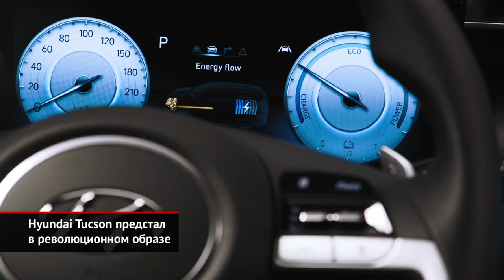Hyundai Tucson предстал в революционном образе | Новости с колёс №1109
Жизненные циклы автомобилей становятся только короче, поэтому новый Hyundai Tucson появился всего на шестом году после выхода машины третьего поколения. Притом свежая итерация корейского бестселлера вышла ну очень вычурной…

У четвёртого по счёту Туссана внешность надо рассматривать долго и вдумчиво. То, что кажется противотуманками, — на самом деле, основные фары. А разбросанные по решётке радиатора светодиодные «осколки» — это ходовые огни.